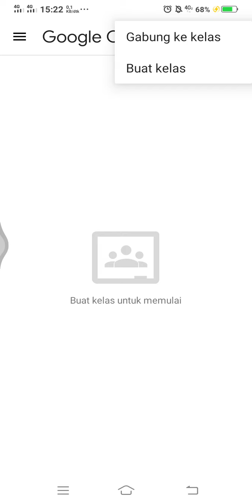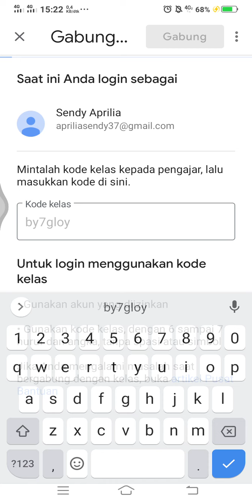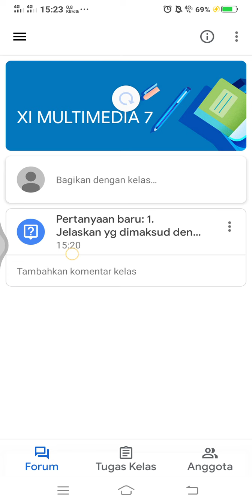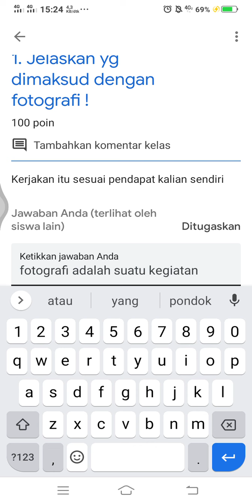Cara masuk/gabung Classroom dan cara mengerjakan tugas "PERTANYAAN" dari guru di Google Class Room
Cara gabung dan kerjakan tugas